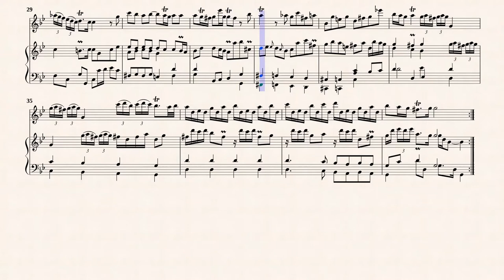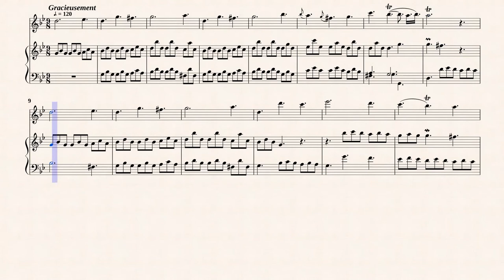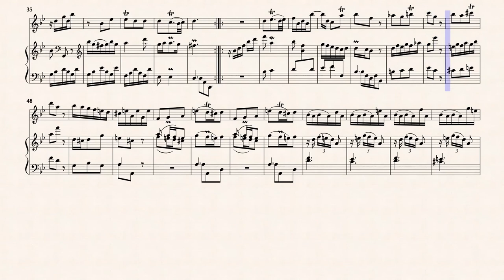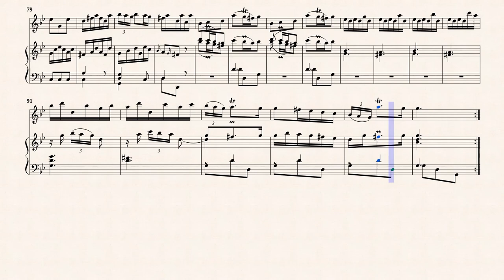Boismortier, J. B. _ Flute Sonata Op.91 No.4 in e-moll [Recorder, Cembalo]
Flute Sonata No.4 in E-minor, PB 667
from " VI Sonates pour clavecin et une flûte traversière, Op.91 "
Transvribed for Recorder and Cembalo in G-minor